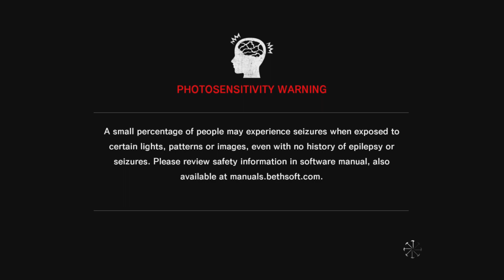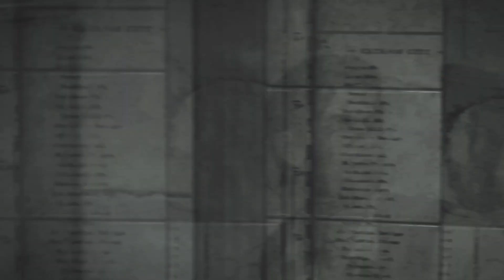The Evil Within LP pt 6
The Evil Within playthrough PS5